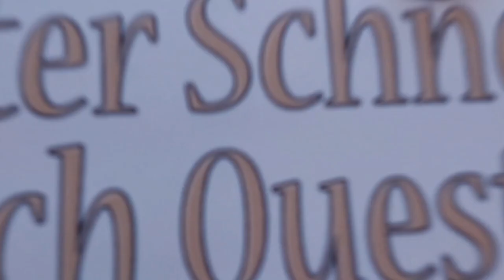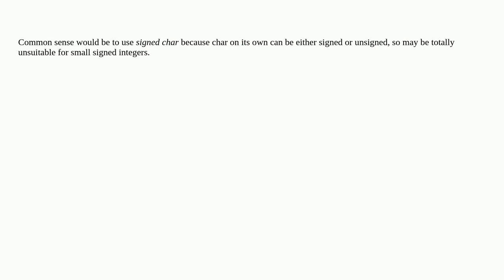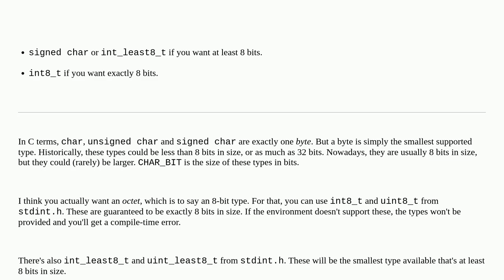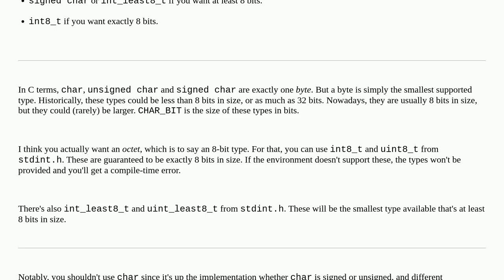Should I use char for a signed int in C?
A special thanks goes out to the community

  types c